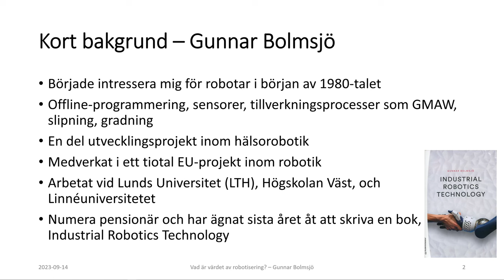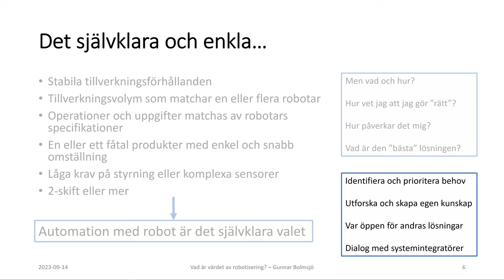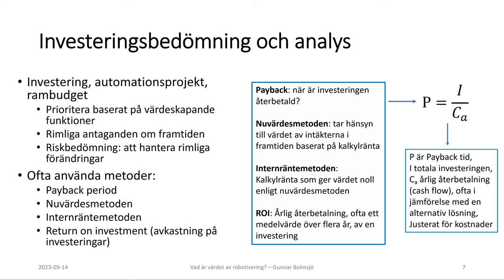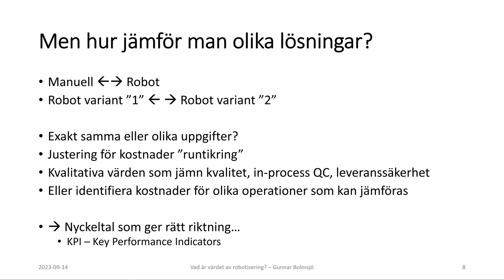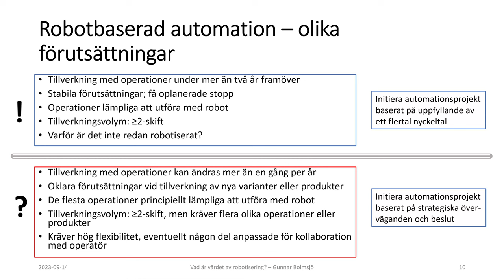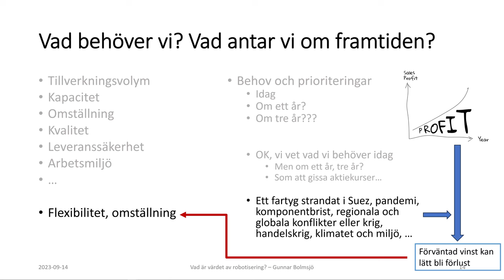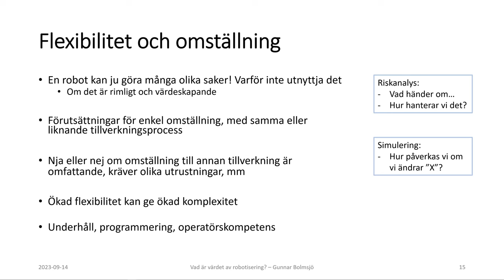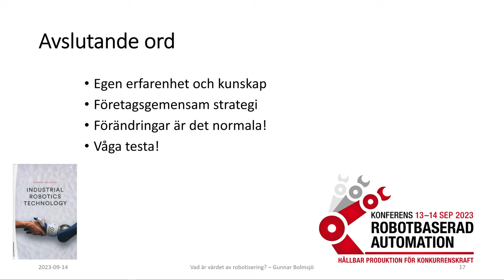Vad är värdet av robotisering?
Detta är en längre och utökad beskrivning av värdet av industriella robotar. Exempel ges på finansiella kriterier, men pekar på behovet av egna prioriteringar och identifiering av nyckeltal, KPI:er som sätter fokus på värdet för det egna företaget eller tillverkningen. Innehåller baseras på material från boken Industrial Robotics Technology, författare: Gunnar Bolmsjö (2023)